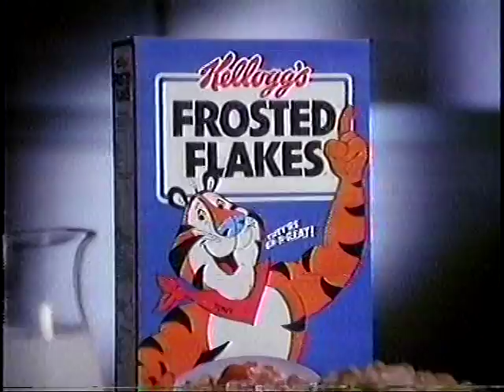1991 Frosted Flakes priest, judge & zookeeper TV commercial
A priest, a judge, and a zookeeper walk into a Kellogg's commercial...that's the premise of this 1991 television ad for Kellogg's Frosted Flakes. The BetaGems channel also has "1994 Tony the Tiger VS live action volleyball players TV ad," "1991 Nut & Honey patient & nurse TV commercial," "1991 Kellogg's cereal fun packs television commercial" and "1992 Crispix cereal ad, Kelly Connell from Star Trek shows."